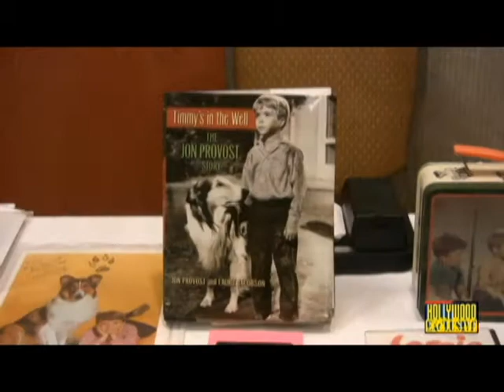"Lassie", Laddie, Jon Provost, "Hollywood Exclusive" interview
Host Jennifer George interviews Laddie, the new "Lassie", and child star Jon Provost who starred on Lassie as "Timmy".  Jon tells of his autobiography about his career and character on Lassie at Mickey Sinardi's star studded event "Showstoppers".  Bobbie Stone's "Hollywood Exclusive"